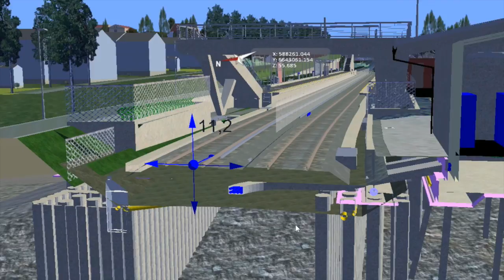EU InterModel - project introduction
This video introduces InterModel EU project, developing intermodal terminals 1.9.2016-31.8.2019.

Coordinator: IDP, Ingenieria Y Arquitectura Iberia Sl, Spain

Video: Janne Porkka, VTT, Technical Research Centre of Finland
Terminals: La Spezia Port Authority & Melzo Milan, Italy
Virtual models: Viasys VDC, Finland